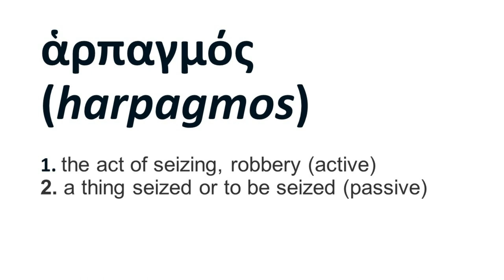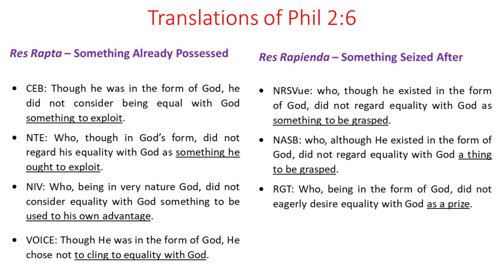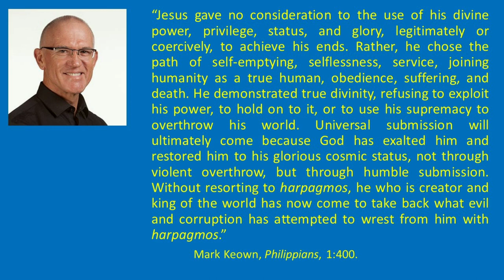What is "Equality with God" and Harpagmos in Phil 2:6 (Nazareth to Nicaea)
In this video, Mike Bird takes a deep dive into Philippians 2:6, in particular, examining the phrase "equality with God" and the contested Greek word harpagmos. He concludes that equality with God is something that Jesus did not exploit for his own advantage.

Recommended Reading
Michael F. Bird and Nijay K. Gupta, Philippians (NCBC; Cambridge: CUP, 2020), 71-86.
Roy W. Hoover, “The Harpagmos Engima: A Philological Solution,” HTR 64 (1971): 95-119.
J. C. O’Neil, “Hoover on Harpagmos Reviewed, with a Modest Proposal Concerning Philippians 2:6,” HTR 81 (1988): 445-49.
Michael Wade Martin, “Harpagmos Revisited: A Philological Reexamination of the NT’s ‘Most Difficult Word’,” JBL 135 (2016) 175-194.
Katherine Shaner, “Seeing Rape and Robbery: ἁρπαγμαός and the Philippians Christ Hymn.” Bib Interp 25 (2017): 342–363.
N.T. Wright, The Climax of the Covenant: Christ and the Law in Pauline Theology (Edinburgh: T&T Clark, 1991), 56-98.

Intro track by Ben Clements